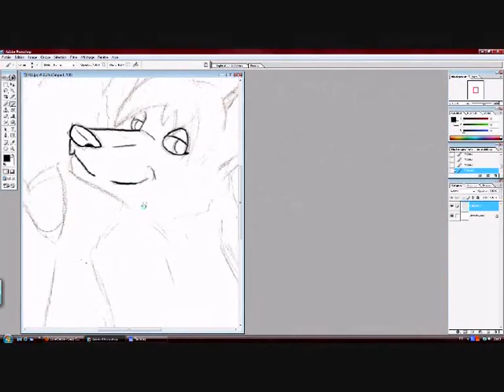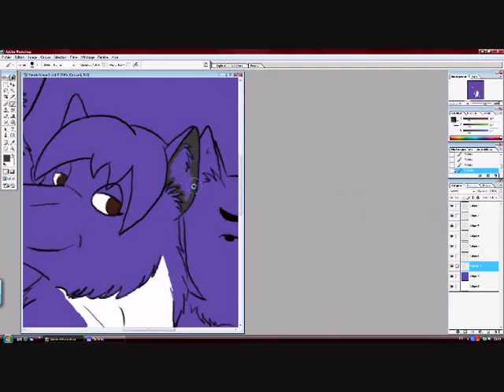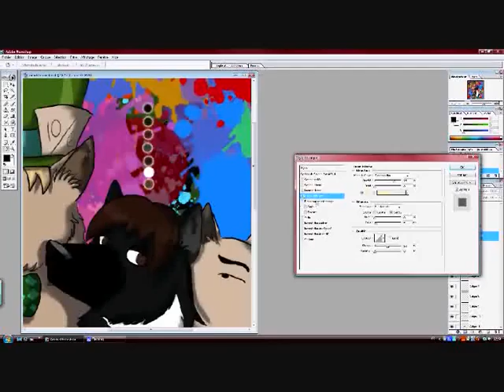New speed painting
My new speed painting ! I like soo much this one lol